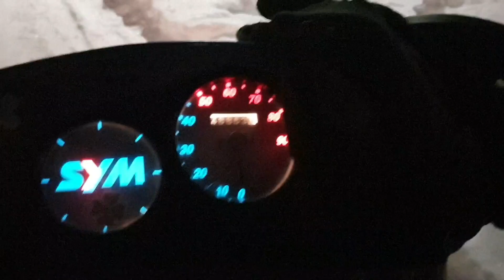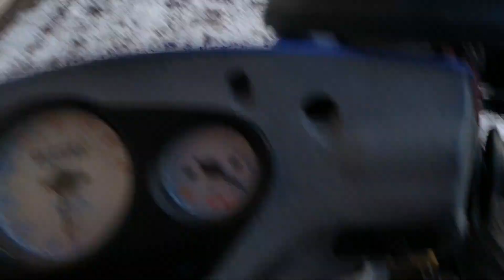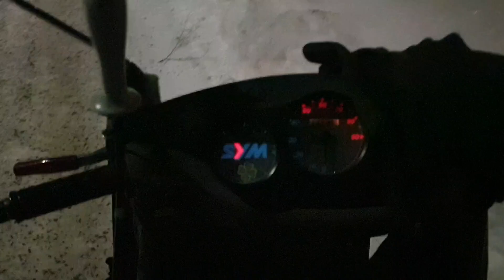Några Dagar Tidigare - Och idag 4:e ⏬⏬ Februari 2023 - 🌡-13°C❄ Magnus Nykvist 6888 Älvdalen Dalarna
⏬⏬⏬⏬⏬TEXT HÄR NERE!⏬⏬⏬⏬⏬
Det var en jätte trevlig konsert i kyrkan ikväll lördag 4:e februari. DalaSinfonietten med många olika musikinstrument som
Pukor, Stråkar och Blås Instrument.